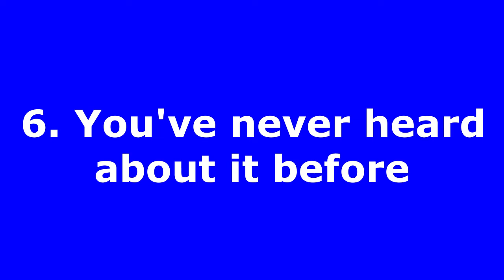Top ten facts about something you've never heard about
I have been procrastinating editing a large video. This is the results of todays procrastination.